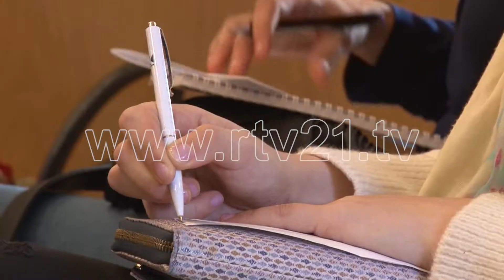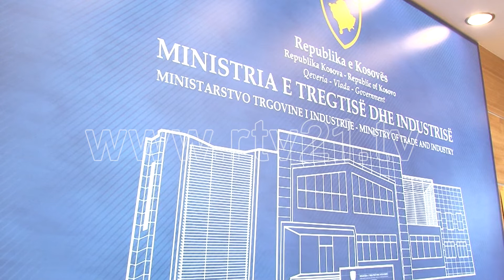Fejzullahu: Shtohet numri i ankesave të konsumatorëve për 50 për qind - 13.11.2018